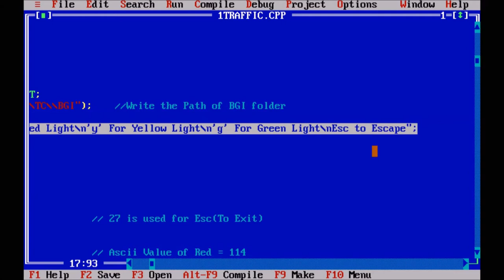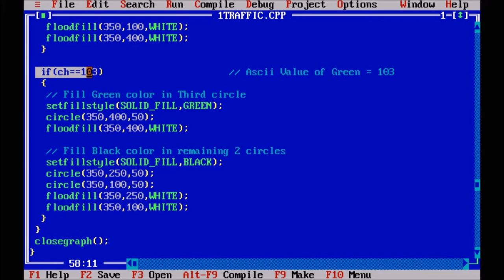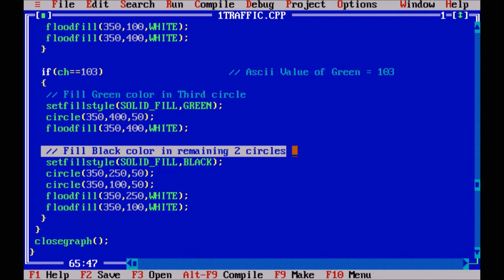Traffic Light Program in c++(Computer Graphics)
Note: Please turn on Subtitles then watch video.

Hi Everyone..!!
In this video i am going to show you "HOW TO DRAW Traffic Light in c++(Computer Graphics)". It's very easy just watch entire video.

Happy Coding..!!